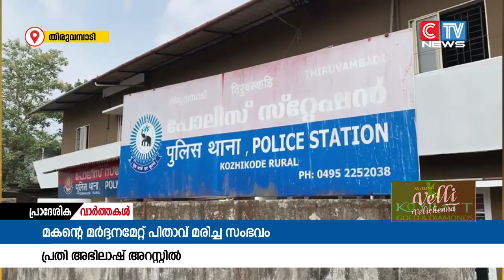മകൻ്റെ മർദ്ദനമേറ്റ് പിതാവ് മരിച്ച സംഭവത്തിൽ പ്രതിയെ അറസ്റ്റ് ചെയ്തു.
മകൻ്റെ മർദ്ദനമേറ്റ് പിതാവ് മരിച്ച സംഭവത്തിൽ പ്രതിയെ അറസ്റ്റ് ചെയ്തു. മുത്തപ്പൻപുഴ പുളിക്കൽ വീട്ടിൽ അഭിലാഷാണ് അറസ്റ്റിലായത്. കോടതിയിൽ ഹാജരാക്കിയ പ്രതിയെ റിമാൻ്റ് ചെയ്തു